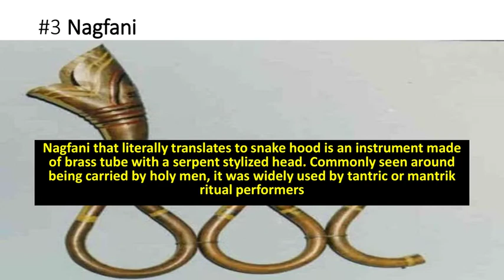Ancient Musical Instruments of India !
In this video learn about the Ancient Musical Instruments of India !